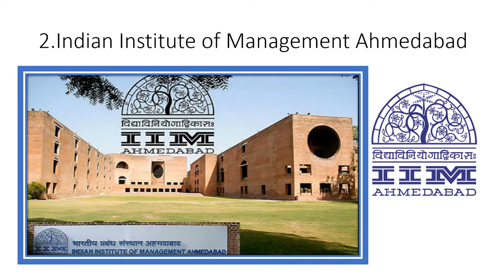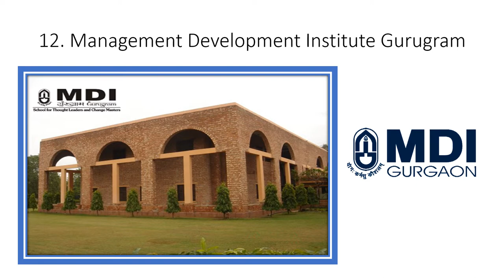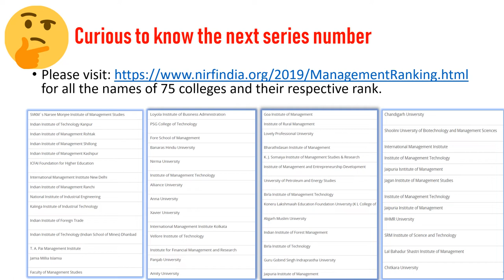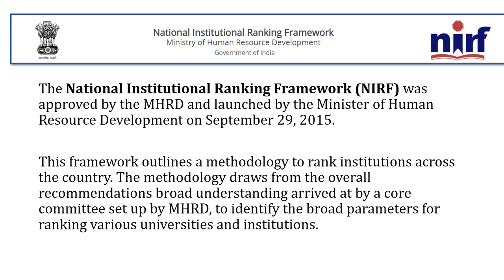NIRF Ranking of Best B school in India 2019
Know the Ranking of prestigious B School in India for the year 2019